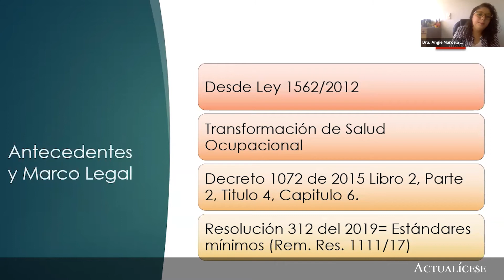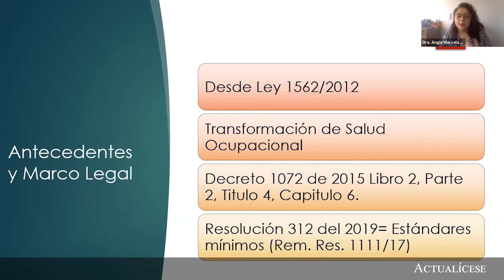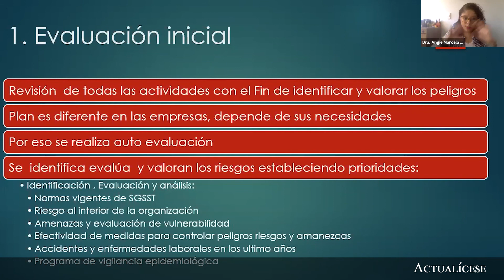Periodicidad para evaluar los riesgos laborales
¿Con qué periodicidad el empleador debe hacer una evaluación de riesgos laborales?

En Actualícese encontrarás de manera frecuente consultorios, tutoriales, charlas, webinars y tips elaborados con los principales expertos del país en lo concerniente al tema del derecho laboral.